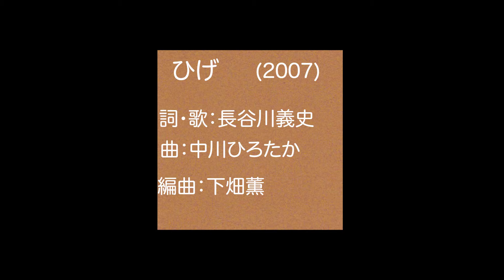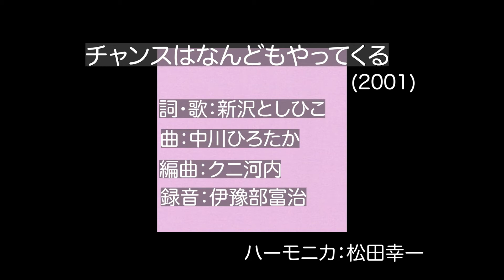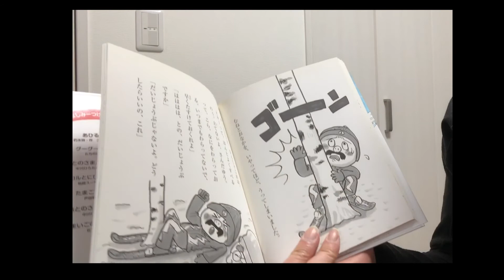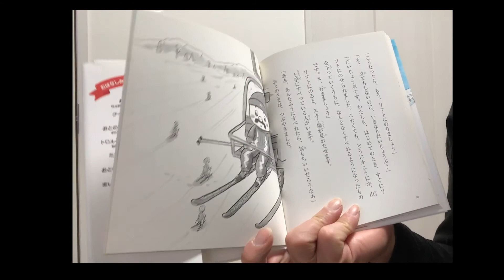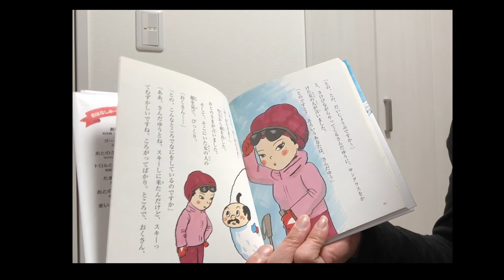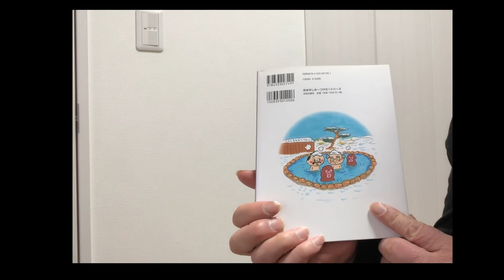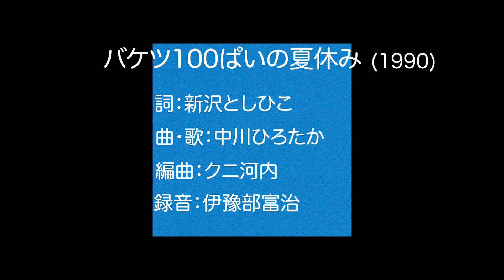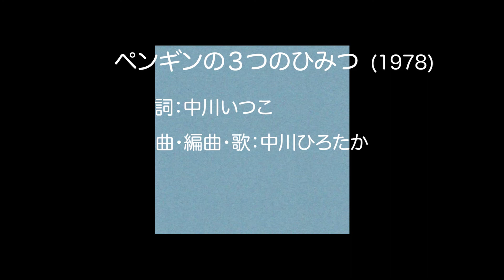見えるラジオ# 103［2022.4.18］リクエスト特集。今月の歌『ペンギンの３つのひみつ』他。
毎週月曜、朝11時配信！中川ひろたかの見えるラジオ！
4/18（月）第103回の放送。
リクエスト特集。今月の歌『ペンギンの３つのひみつ』他。

今月の歌「ペンギンの３つのひみつ」にぴったりな、
かわいいペンギンのイラストを大募集！
いただいたイラストは、曲に合わせて動画で使用させていただきます！

もしくはこちらの送付先まで是非ご応募お待ちしています！
〒248-0015　神奈川県鎌倉市笹目町6-6
ソングブックカフェ『見えるRADIO』係

【各種CD・書籍オンライン販売サイトはこちら】
楽天ソングブックカフェストア
amazonソングブックカフェページ

【下中商会サブスクリプション配信サイト一覧はこちら】

【佐藤友成サブスクリプション配信サイト一覧はこちら】